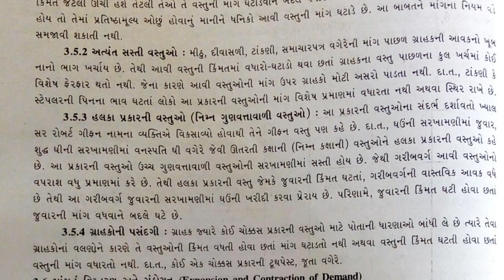STD 11TH ECONOMICS ( માંગના નિયમના અપવાદો )(PART 4)